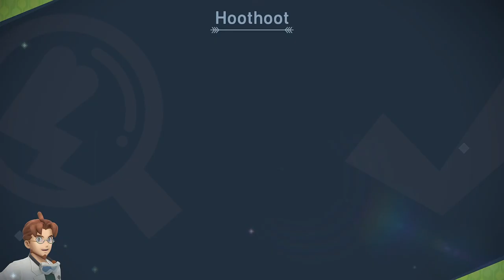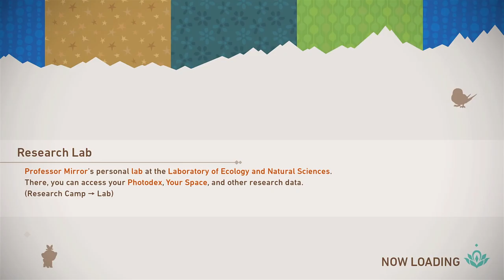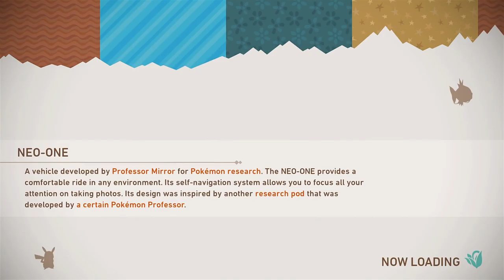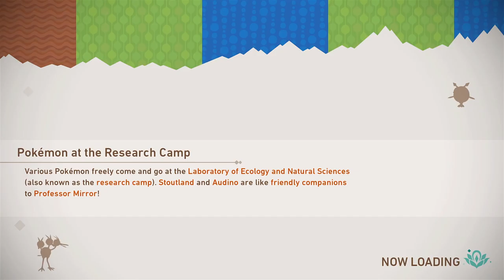New Pokémon Snap (Nintendo Switch) - 03 - Park Day Lvl3, Night Lvl2 (Playthrough Complete)